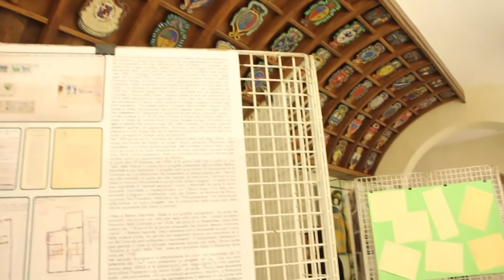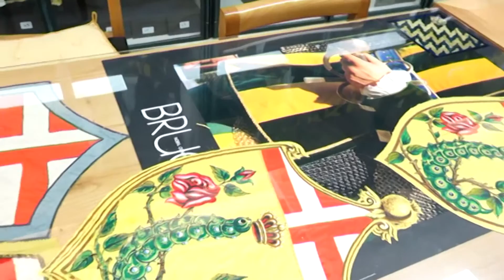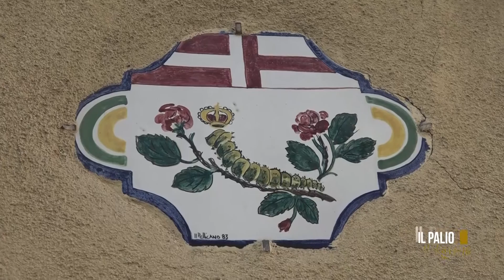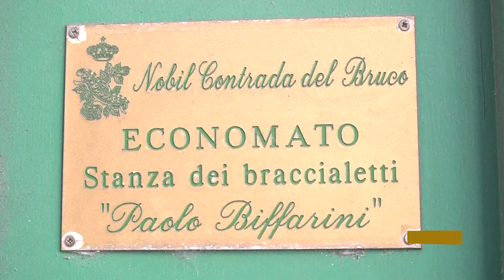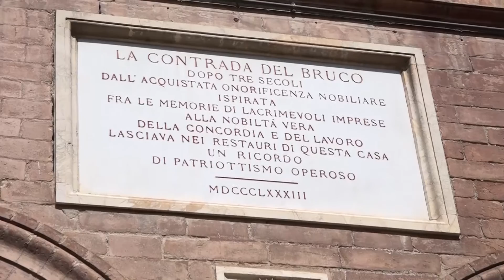IL PALIO D'INVERNO 25-03-2021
A CURA DI VERONICA COSTA.
OSPITI: CLAUDIO ROSSI (RETTORE MAGISTRATO DELLE CONTRADE), GIANNI MORELLI (RETTORE NOBILE CONTRADA DEL BRUCO).